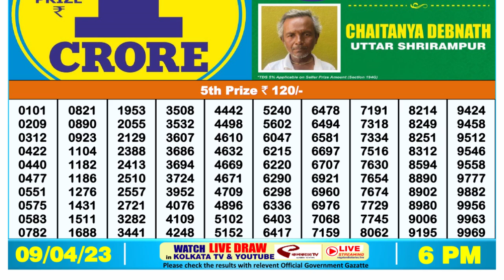🔴Dear Lottery Sambad Live 6pm today 09.04.23 Nagaland State Lottery Result